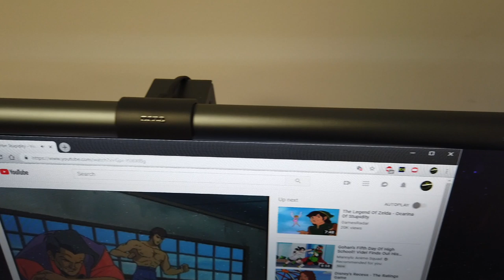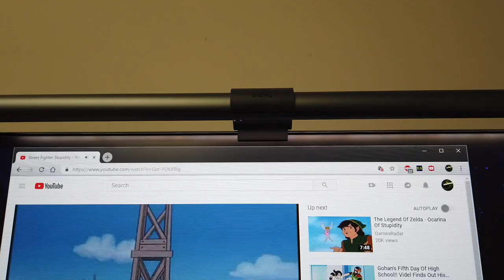BenQ ScreenBar Plus Review: Something I Never Knew I Needed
Sometimes we come across something that we absolutely didn't need, but end up really liking it.  Computer monitor maker BenQ sent us the ScreenBar Plus, a desk lamp that doesn't actually need to touch your desk.  Here's what Alex thinks about this unique desk lamp.

Our Favorite Tech On Amazon